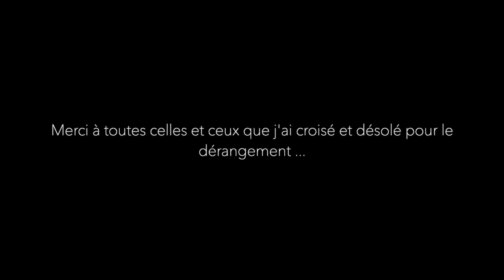Barre des Écrins, 4102m, Pilier sud intégral, TD, 1300m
Retour sur ma petite balade d'hier ... sans assistance, en autonomie totale ;-)